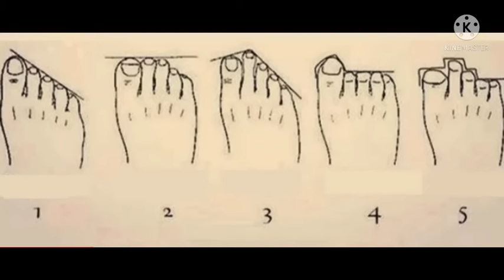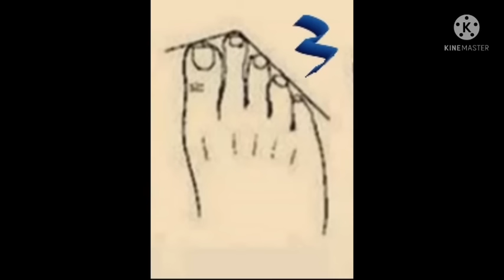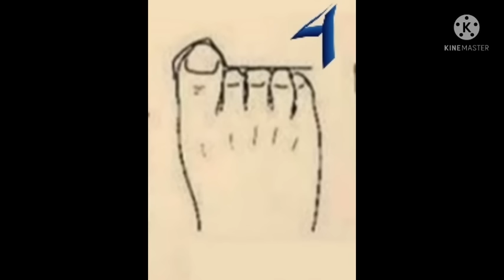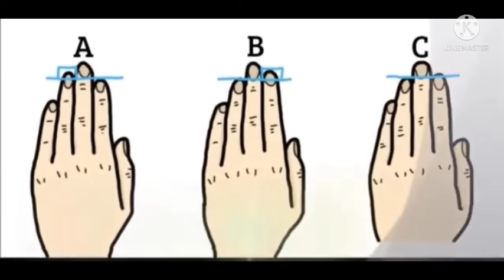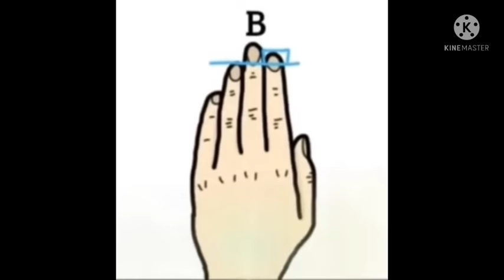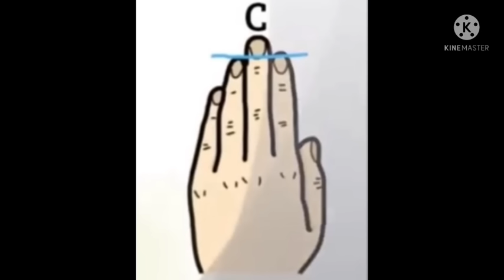هل تريد ان تعرف اصل جدودك والي اين يصل نسبك ستعرف من خلال هذا الاختبار#هل_تعرف ما هي الاسرار؟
Do you want to know the origin of your ancestors and where your ancestry is going? You will know through this test Do you_know what the secrets are? هل#تريد_ان-تعرف اصل جدودك والي اين يصل نسبك ستعرف من خلال هذا الاختبار#هل_تعرف ما هي الاسرار ؟شاهد ماذا حدث لبديعه بنت ريا.لن تصدق كيف اكملت حياتها ؛ حقيقة ما حدث لبديعه بنت ريا والبحث عن قبرها،ذكاء النبي يوسف في كشف السارق، شاهد ماذا حدث لبديعه#بنت-ريا#لن تصدق كيف اكملت حياتها ما حدث لبديعه بنت ريا والبحث عن قبرها (ماذا حدث لبديعه بنت ريا وسكينه)،كيف عاشت بديعه بنت ريا وسكينه بعد تنفيذ حكم الاعدام في امها وابوها وخالتها ،اين ذهبت بديعه بنت ريا وسكينه ،شاهد ماذا حدث بديعه بنت ريا، لأول مره/ صورة بديعه ابنة ريا وحسب الله وهي عجوز!،ذكاء النبي يوسف في كش،مشاهير_اليوتيوب#شاهد،شاهد_المفكفك ،فيديو مقتل فتاة جامعة المنصوره#فحص الحمض النووي لمعرفة الاصل_كيف تعرف شجرة العائله شكل رجلك هكذا فهي مقاله مدهشه_كل ما يتعلق بالنسب واستخراج شجرة العائله شاهد/كيف تعرف نسبك الحقيقي#كشف الحمض النووي لمعرفة الاصل#اصابع قدميك تكشف اصولك /هل تود أن تعرف الي اين يصل نسبك/ساحد لك ذلك من خلال ذلك الاختبار/ هل انت قوي ام ضعيف الشخصيه